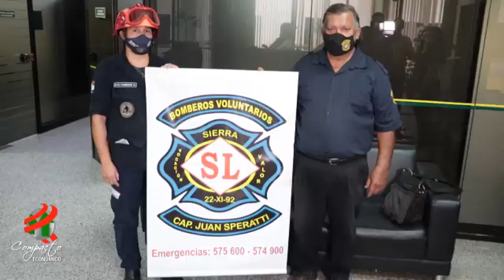COMPACTO ECONOMICO Coop San Lorenzo Donación a Bomberos, Respuesta Solidaria